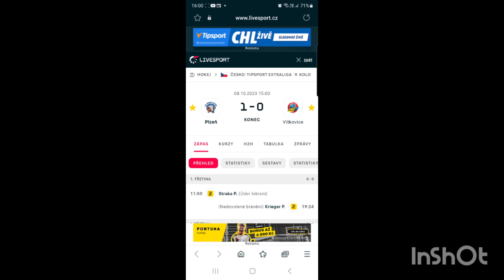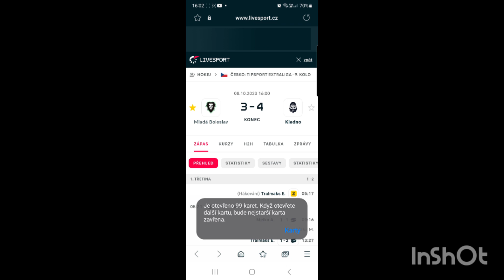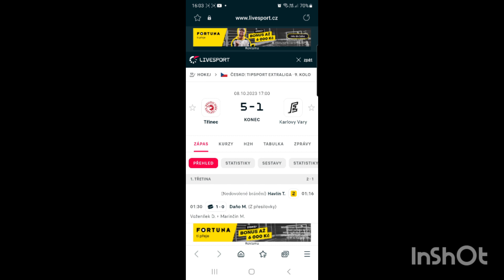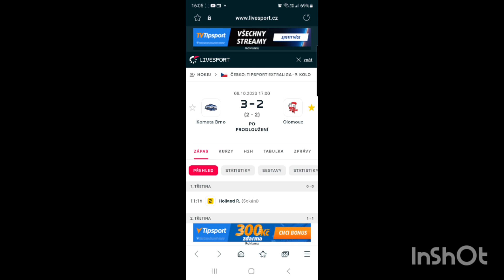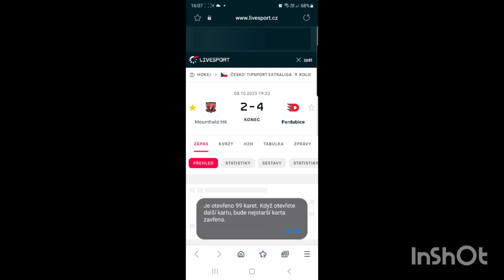Výsledky 9.kola Tipsport extraliga hokej.